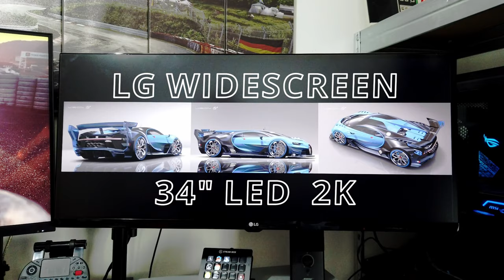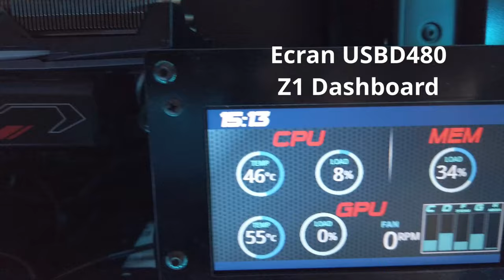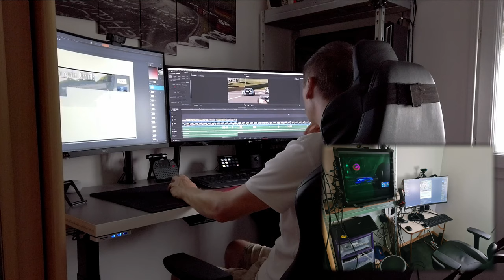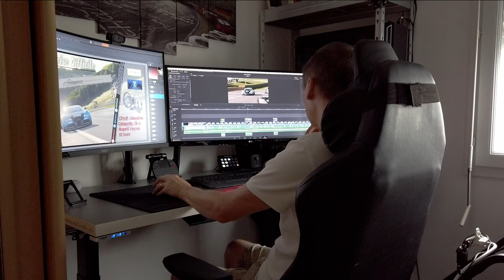SETUP 2020 (jeux, bureautique, Simracing....)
Cela fait un moment que je dois vous faire cette vidéo, mais je viens juste de tout recevoir et installer!
C'est un changement radicale par rapport a mes anciens SETUP, mais au final cela est plus pratique et polyvalent.

Liste non exhaustive du materiel:

-Ecran MSI OPTIX MAG321CURV 32" CURVE 4K
-Ecran LG 34UM68 - FreeSync
- Amazon Echo Dot 3
- Clavier Rii X8 Wireless
- Stream DECK mini
- Bose ® Système d’enceintes multimédia Companion® 2 Série III
- BUREAU Flexispot Sanodesk EZ1

-PS4PRO

32 Go RAM
Ecran LG Widescreen 2K

PS4PRO